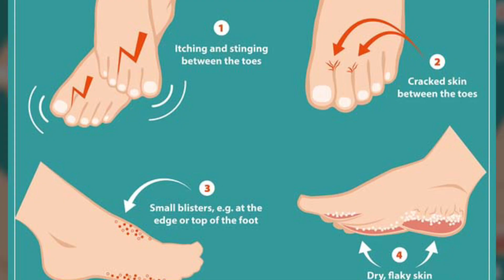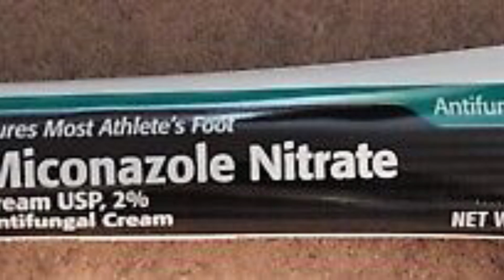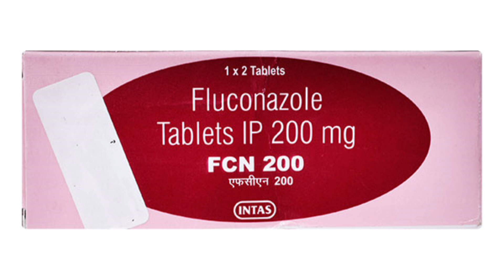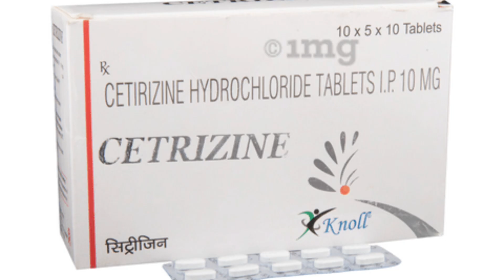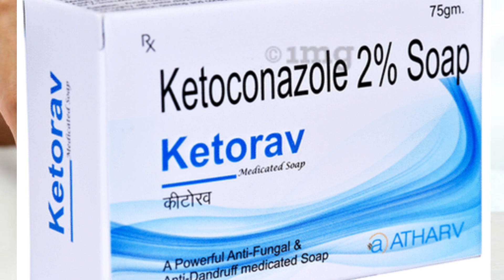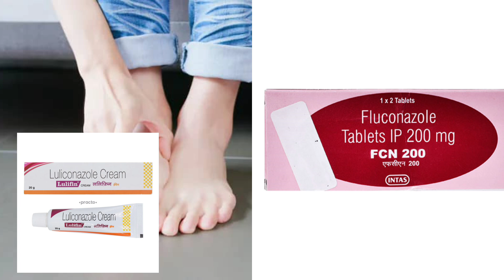ପାଣିଖିଆ କାହିଁକି ହୁଏ ଆଉ ଚିକିତ୍ସା କଣ?/Odia Medical Guru-YouTube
A fungal infection that usually begins between the toes.
Athlete's foot commonly occurs in people whose feet have become very sweaty while confined within tight-fitting shoes.@odiamedicalguru @janak141

ପାଣିଖିଆ କାହିଁକି ହୁଏ ଆଉ ଚିକିତ୍ସା କଣ?

Your's Quories :-